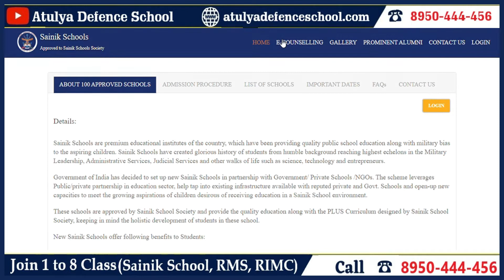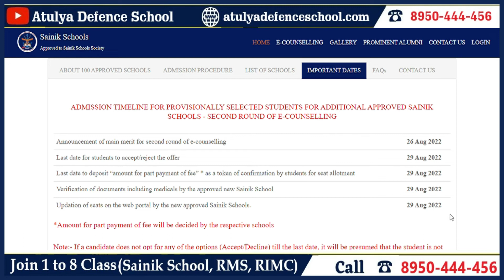Big Update | New Sainik School Main Merit List Out